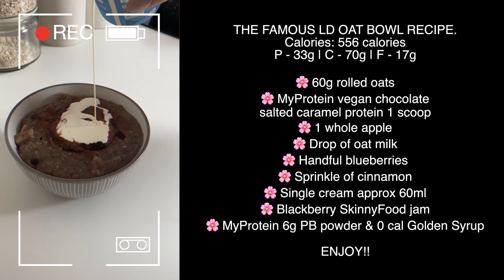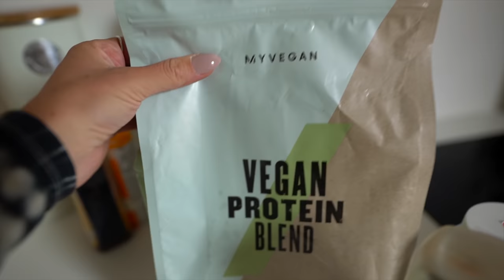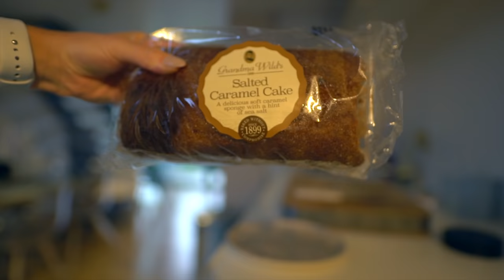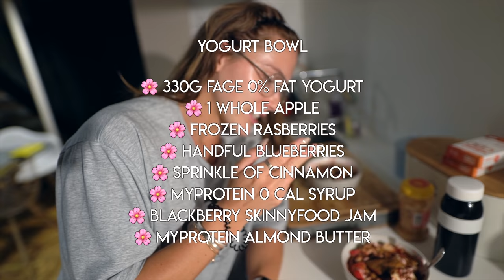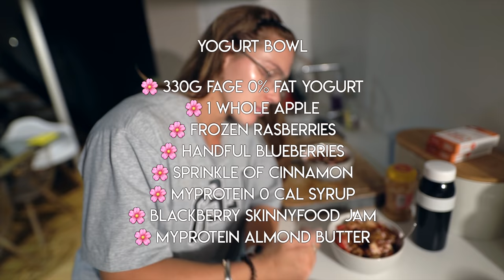MY FULL DAY OF EATING + TRAINING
WORKOUT
Exercise 1: Dumbbell incline chest press - 4x8 reps

Exercise 2a. Dumbbell fly - 4x12 reps
Exercise 2b. Press ups - 4x10 reps

Exercise 3: Dumbbell single push press - 4x10 reps

Exercise 4a. Dumbbell lateral raise - 4x10 reps
Exercise 4b. Front  raise - 4x10 reps

Exercise 5a. Cable face pulls - 3x12 reps
Exercise 5b. Tricep push down - 3x12 reps
Exercise 5c. Hanging leg raise - 3x8 reps

10K RUN

♡ PRODUCTS USED ♡

MyProtein (code LUCYD for discount!)

(code LUCYMF for £5 off a minimum spend of £60)